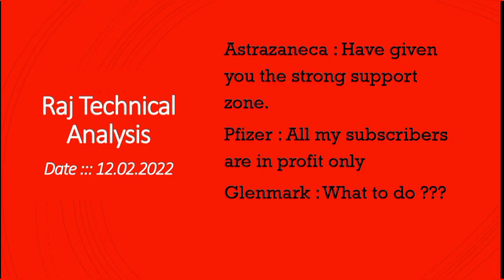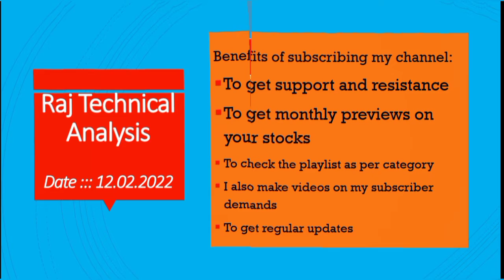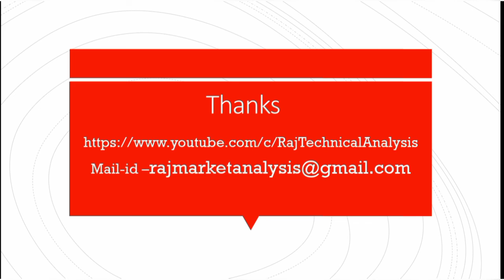astrazaneca share price, pfizer share price, Glenmark share price